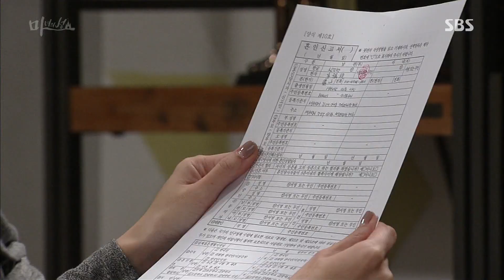이해인, 모두를 속이는 ‘소름끼치는 연기’ @마녀의 성 62회 20160314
마녀의 성 62회 20160314 SBS

이해인(문희재)은 다른 가족들 몰래 최정원(오단별)을 괴롭히며 소름끼치는 거짓말을 이어간다.